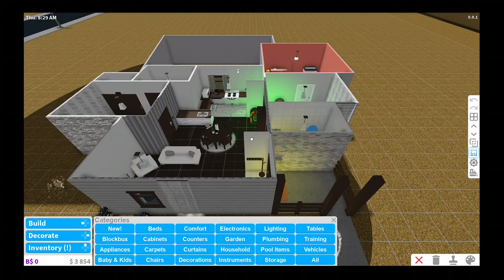Roblox Bloxburg: Trying To Take Care Of My Needs!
Please get this video to 20,000 likes I would highly appreciate it! and comment down below on what you guys wanna see me do next gameplays on other games or edit or Vlogs!.